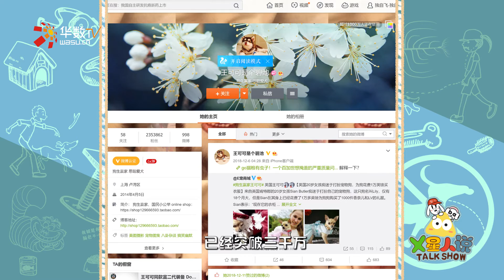《X星人说》第26集 一个成熟的汪该学会自己成名了 | Animal Fun Facts | WasuTV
华数TV原创萌宠主播脱口秀，引入宠物主播形象，以宠物新闻为话题，网络段子为卖点，爆笑吐槽为手段，告诉您宠物圈发生的那些事。
Introducing "Animal Fun Facts", WasuTV’s original pet anchor talk show! Using talking pets as anchors, pet news as topics, internet memes as selling points and laughs to drive the point home, "Animal Fun Facts" is here to bring you all the latest happenings in the world of pets!